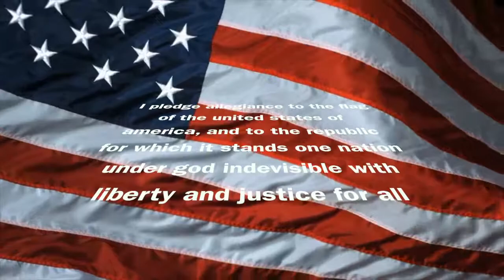CTMS Bulldog TV Week of 10-22-18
Season Premiere!